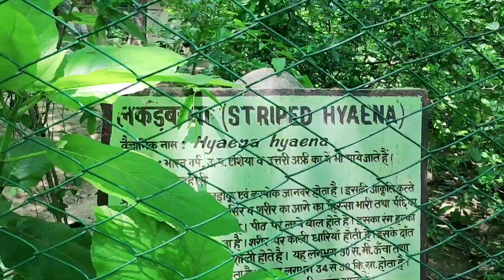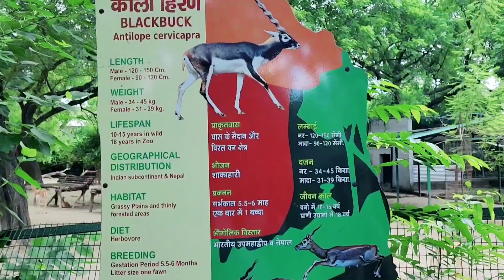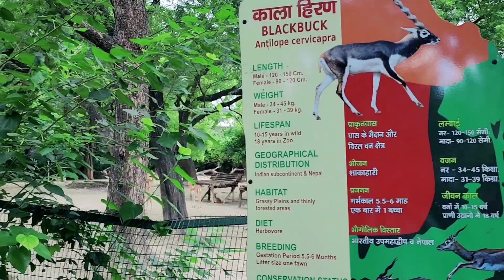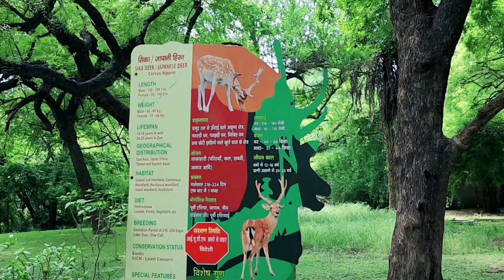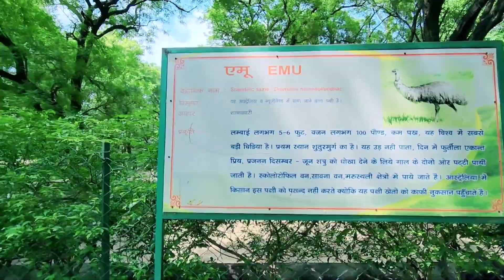Kanpur zoo part 2 || भयानक गुफ़ा || कानपुर चिड़ियाघर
topic related
kanpur zoo
zoo kanpur
kanpur zoo vlog
kanpur zoo lion
kanpur zoo train
kanpur zoological park
kanpur zoo video
history of kanpur zoo
kanpur zoo fish house
kanpur zoo ticket price
कानपुर का चिड़ियाघर
gorakhpur zoo
kanpur zoo full video
kanpur zoo snake house
kanpur ka chidiyaghar
kanpur zoo 2022
कानपुर चिड़ियाघर
kanpur zoo new video
kanpur city
kanpur tourism